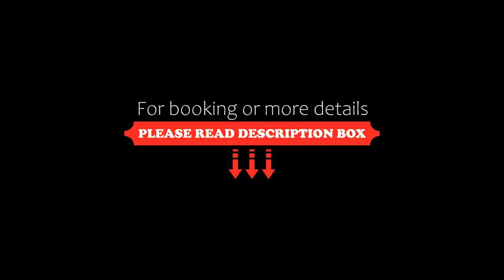Hotel La Casona De Yucay Valle Sagrado, Urubamba, Peru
About Property:
You're eligible for a Genius discount at Hotel La Casona De Yucay Valle Sagrado! To save at this property, all you have to do is sign in.
Built against a mountainside and located in an 18th-century building, this hotel features cosy modern accommodation set around a colourful courtyard. It is situated in the magical Sacred Valley.
Rooms at Hotel La Casona De Yucay feature natural wooden floors and large windows offering pano...
Property Type: Hotel
Address: Av. San Martin 104, Yucay, Urub 01 Urubamba, Peru
Searching For
1. Hotel La Casona De Yucay Valle Sagrado - Urubamba - Peru
2. Hotel La Casona De Yucay Valle Sagrado - Urubamba - Peru Address
3. Hotel La Casona De Yucay Valle Sagrado - Urubamba - Peru Rooms
4. Hotel La Casona De Yucay Valle Sagrado - Urubamba - Peru Amenities
5. Hotel La Casona De Yucay Valle Sagrado - Urubamba - Peru Offers and Deals
Audio Credit:
Track Title: Reasons To Hope
Artist: Reed Mathis